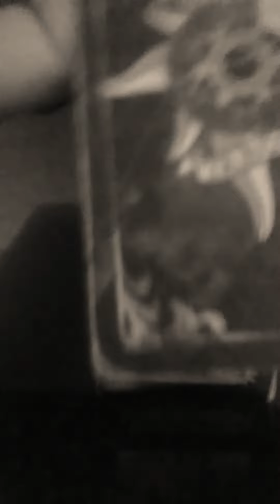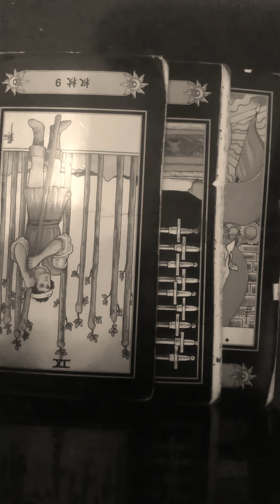♍ Don't be tarotfied.